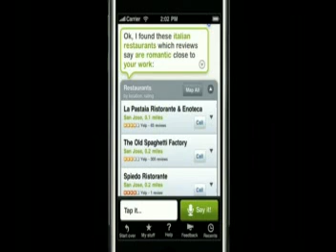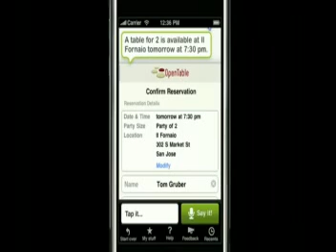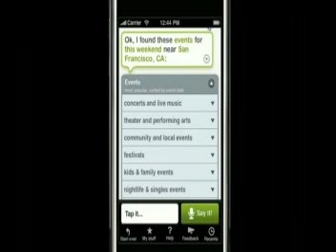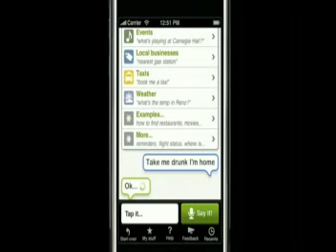Apples New IOS 5 to Employ Siri Assistant Natively